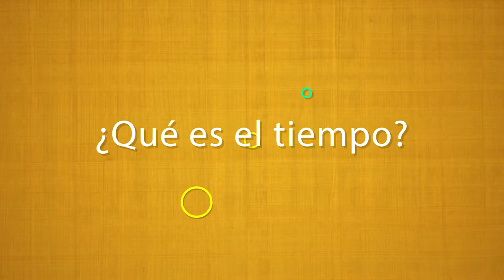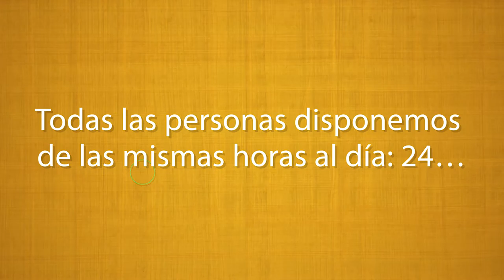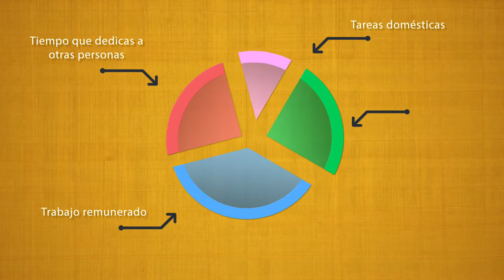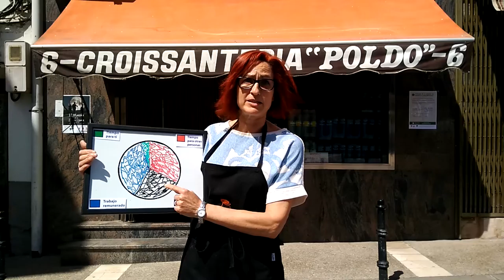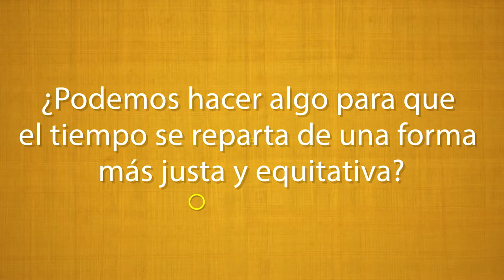El tiempo es la vida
El tiempo es la vida, pero... ¿repartimos el tiempo de manera equitativa? ¿todas las personas disfrutamos de la misma cantidad de tiempo libre? ¿cómo es ese reparto entre hombres y mujeres?
Los vecinos y vecinas de la Mancomunidad de Servicios Sociales MISECAM se suman a la reflexión en torno a la distribución del tiempo entre hombres y mujeres